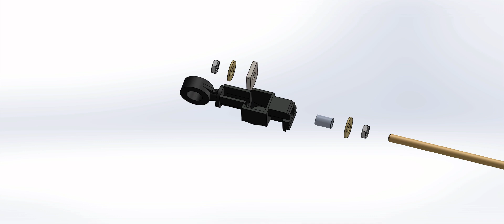Plastic Shifter Linkage Assembly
This shows how to assemble our hardware into the OEM shift linkage.